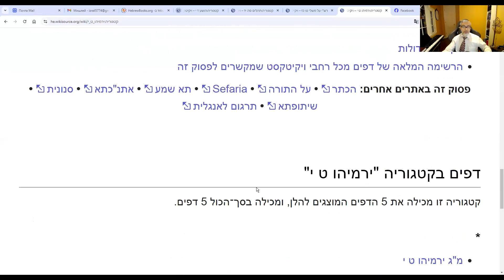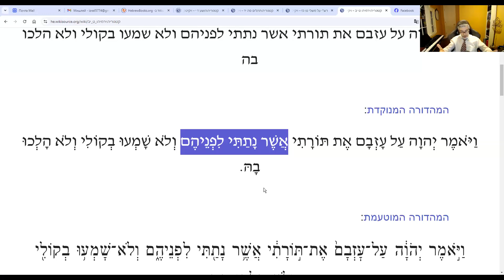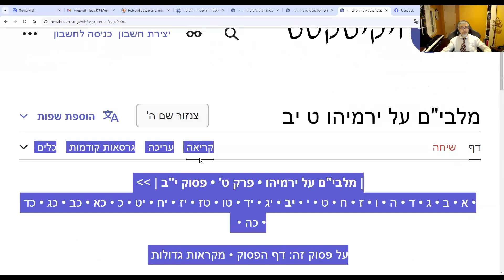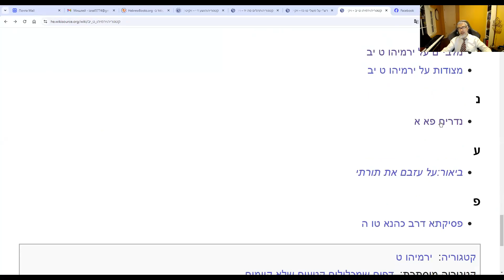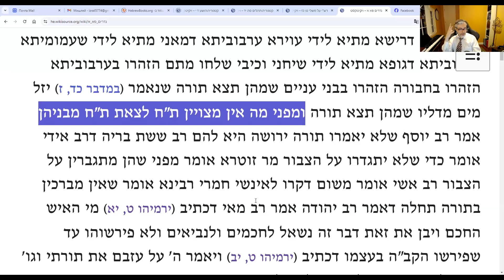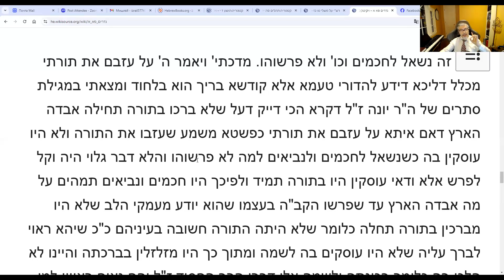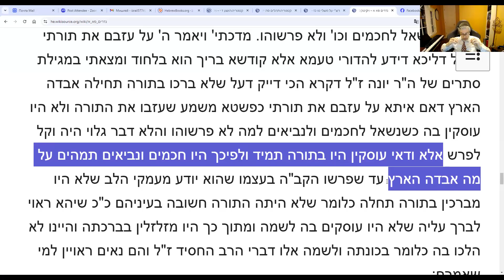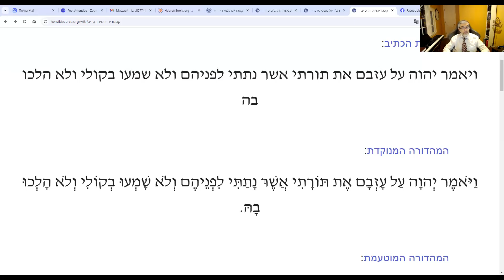Йирмияу. Урок 47